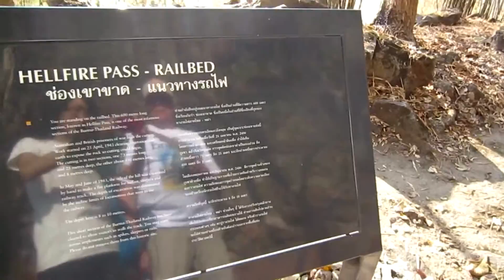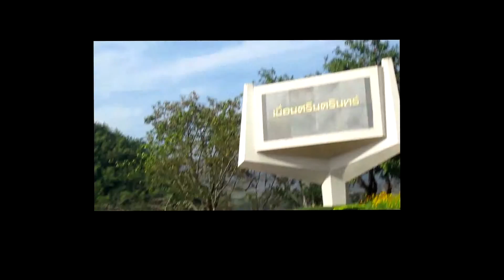Thailand Travel to River Kwai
We travel to Kanchanaburi Province Thailand to River Kwai  Hellfire Pass of the Death Railway constructed by our WW2 P.O.W's Then we travel to Srinakarind Dam and Erawan Waterfalls. Camera was unexpectedly set to video not camera mode which gives this video a humorous effect. :)